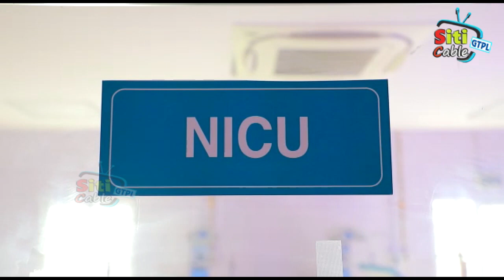డాక్టర్ BR అంబేద్కర్ జయంతి వేడుకలను ఘనంగా నిర్వహించనున్నామని కమిటీ సభ్యులు తెలిపారు.